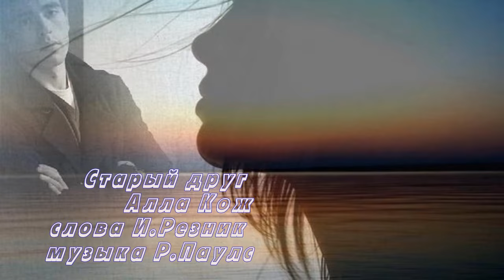Старый друг Алла Кож слова И Резник музыка Р Паулс Автор видео Нина Рудакова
Старый друг Алла Кож слова И.Резник музыка Р.Паулс
Дни, проходят дни, за ними вслед спешат года,
А мы с тобой так много лет, моя любовь, моя судьба.
Друг, мой старый друг, прости за боль былых обид,
Моя любовь всегда с тобой, пускай судьба ее хранит.
В мире все повторится и дождь, и ветер, и листопад,
К югу умчатся птицы, как много лет тому назад.
Снова день озарится счастливым светом влюбленных глаз,
В мире все повторится, все повторится, но не для нас…
В связи с тем, что в нем есть изображение, принадлежащее Вам, размещение в данном видео не предполагает их коммерческого использования и не монетизируется. Спасибо за понимание. Выражаю глубокую благодарность всем, кто предоставил материалы в свободный доступ! Особая благодарность авторам стилей и футажей за возможность их применить. Оставляйте свои комментарии! Всего самого доброго!